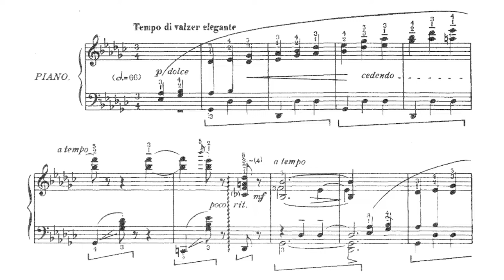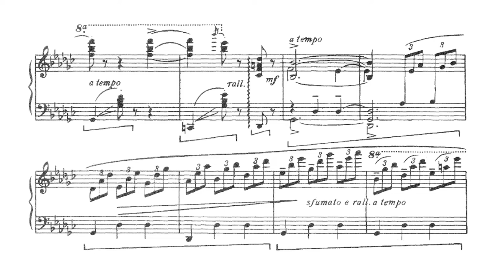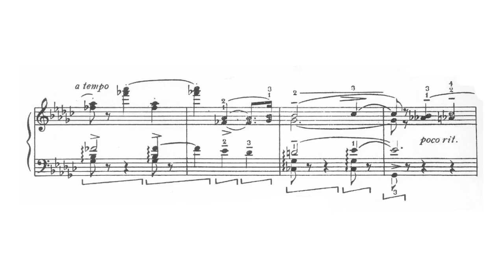Dirce Bauer Knijnik (piano) - Francisco Mignone - Valsa Elegante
Piano: Dirce Bauer Knijnik
Gravado no Steinway do Theatro São Pedro, em Porto Alegre,
por Marcello Sfoggia.
Mixagem e Masterização: Marcos Abreu